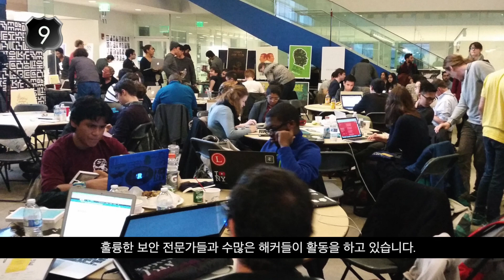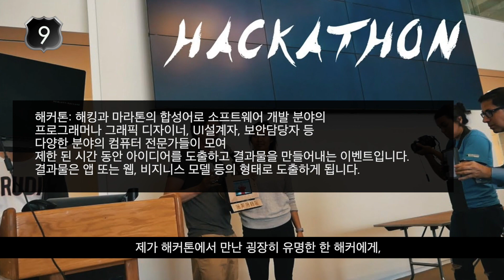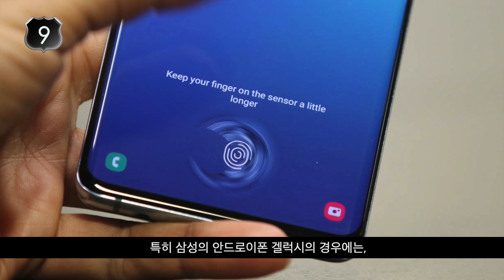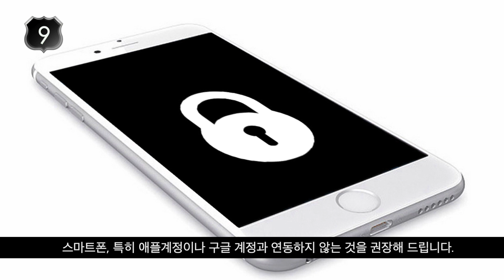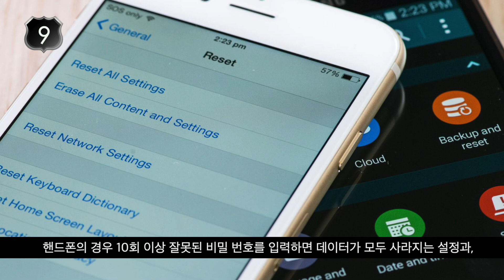아이폰 보안성을 믿으시나요?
아이폰의 보안도 쉽게 무너트릴 수 있는 정보기관이 사용하는 스파이앱인 페가수스가 업데이트되어서 애플은 물론 구글, 페이스북, 마이크로소프트, 아마존의 클라우드를 감염시킬 수 있는 것으로 드러났습니다. 이에 대해서 다루어 보았습니다.